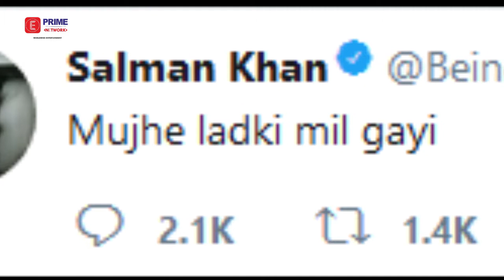Salman Khan ANNOUNCES His MARRIAGE Date | Prime Bollywood | EPN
It seems like Salman Khan has finally got a perfect match for himself. Watch the video to know more about it.